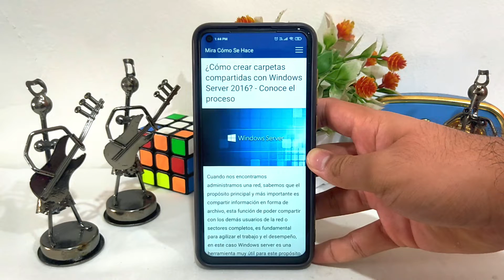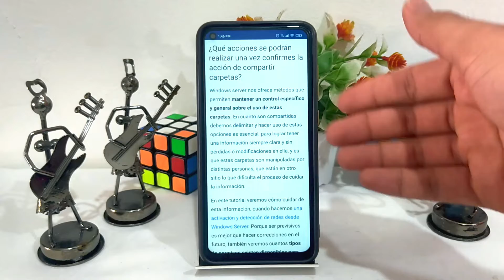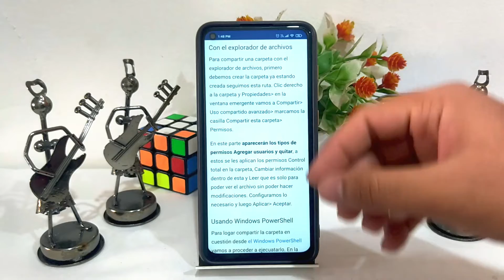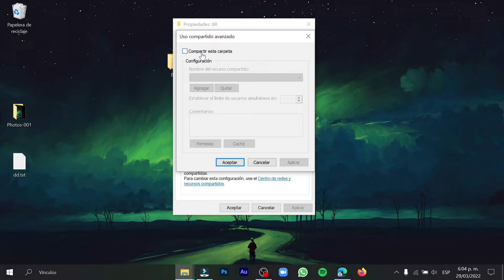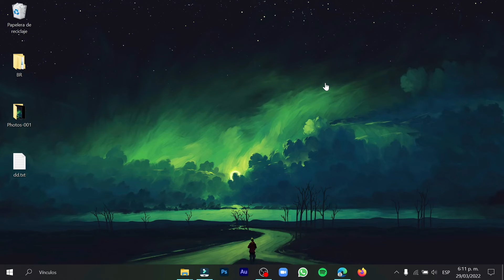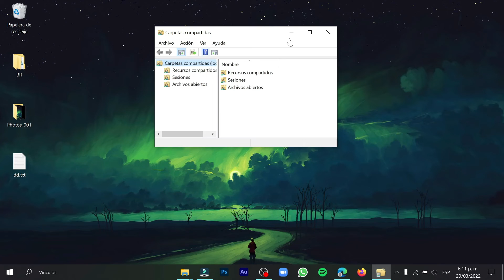¿Cómo Crear Carpetas Compartidas con Windows Server 2016? - Conoce el Proceso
En este video te mostramos Cómo Crear Carpetas Compartidas con Windows Server 2016. En este canal encontrarás los mejores tutoriales. ¡No te lo pierdas!